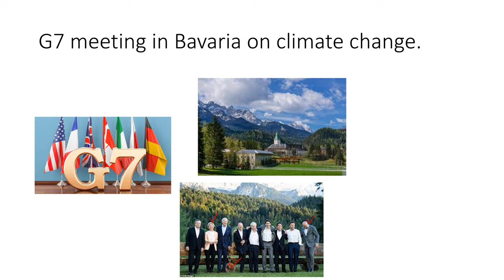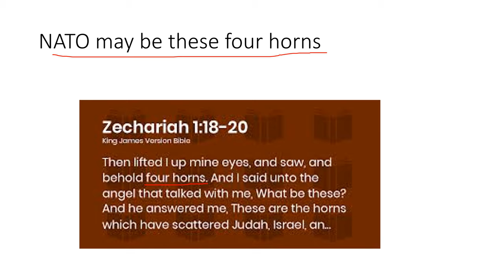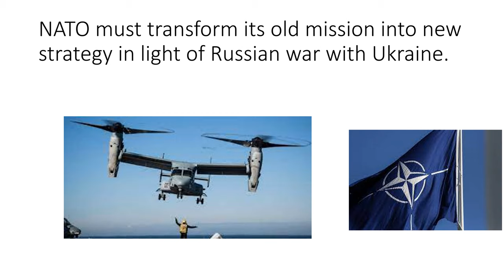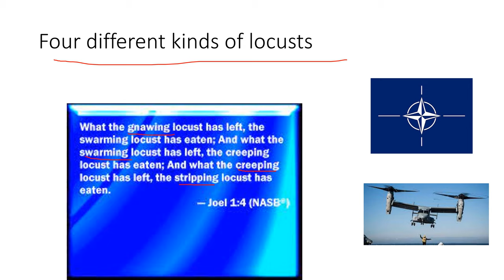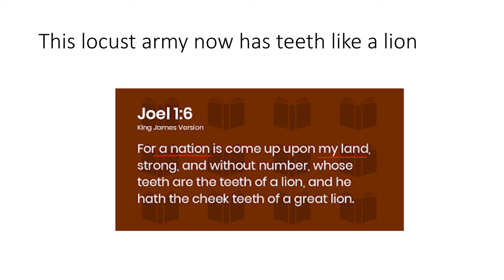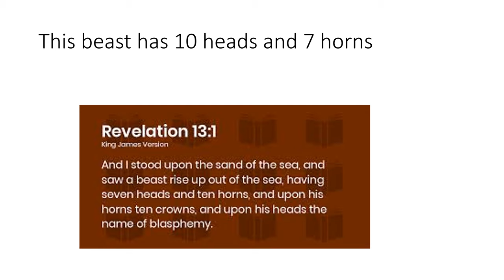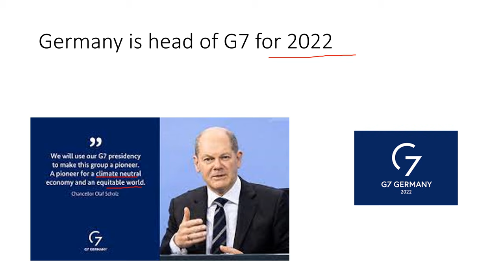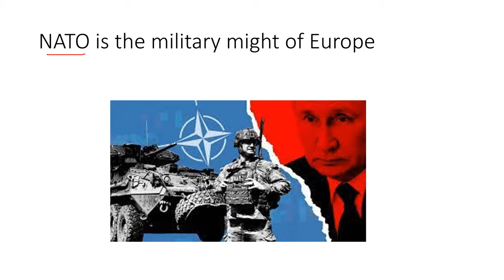and his mouth was like that of a lion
This video is about the role of NATO in Bible prophecy.  NATO representatives are seen with the G7 and EU at the Brussels summit this year.  The beast from the sea has 7 heads and 10 horns but it also has teeth like a lion.  And even though Europe appears to have no teeth with the EU in reality its clout is NATO.  NATO may represent the four horns which will scatter Judah, Israel and Jerusalem in Zech. 1:18.  It may also be the four kinds of locusts to invade Israel according to Joel 1:4,6.  The teeth of the beast from the sea.